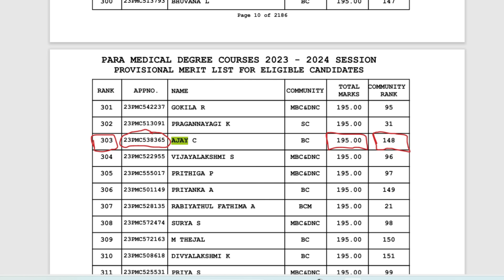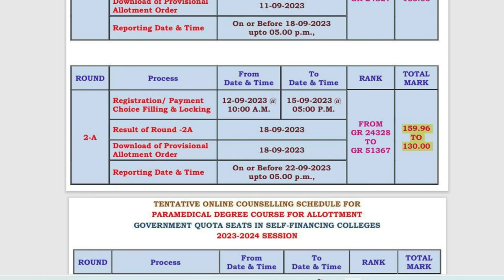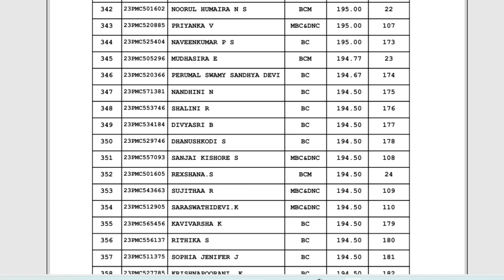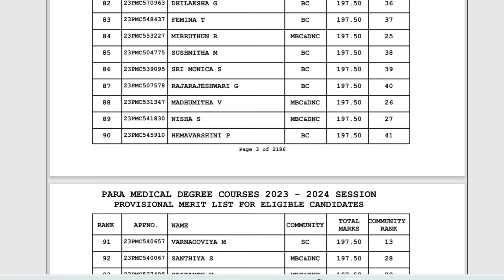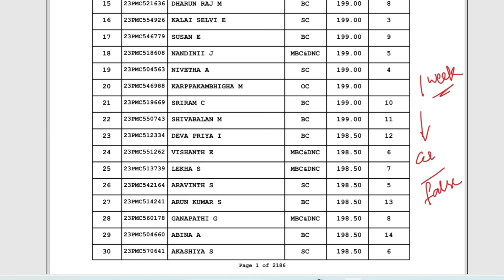TN Paramedical Rank List Release Update | தரவரிசைப் பட்டியல் வந்த பின் நாம் செய்ய வேண்டியது என்ன?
cutoff calculation,
bscnursing cutoff,
bsc nursing government colleges in tamil,
paramedicalformapplydate2024,
paramedicalformfillup2023lastdate,
tn paramedical online apply 2024,
how to apply paramedical courses in govt college,
12th cutoff mark parpathu eppadi,
howtocalculateengineeringcutoff2024,
engineeringcutoffcalculation2024,
12thcutoffmarkscalculation2024intamil,
howtocalculate12thcutoffforparamedicalcourses,
paramedicalcutoffcalculation2024,
12thcutoffmarkparpathueppadi2024,
bpharmcutoffcalculationintamil,
paramedicalcutoffcalculationintamil,
cutofcalculationafter12,
howtocalculateforparamedical2024,
bscnursingcutoff2024,
after12cutoffcalculationtamil,
cutoffcalculationformbbs,
paramedicalcoursecutoff2024,
gnm cutoff2024,
bpharm cutoff2024,